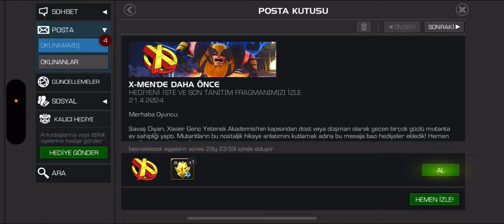BÖLÜM GEÇME GÜNCEL